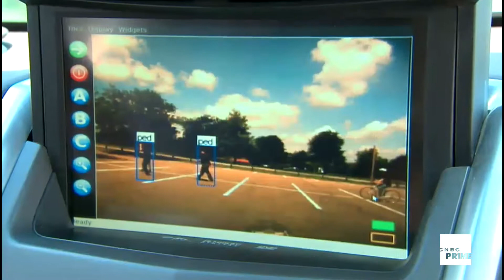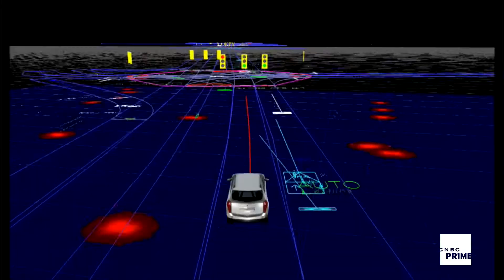Rise of the Machines: The New Designated 'Driver'?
Premieres Wednesday, September 18th 9p ET|PT

Leave the driving...to your car.  As the quest for self-driving cars speeds up, engineers and automakers are programming cars to not only drive themselves, but also communicate with other vehicles, traffic lights and their environment. Will computers be better drivers than people?